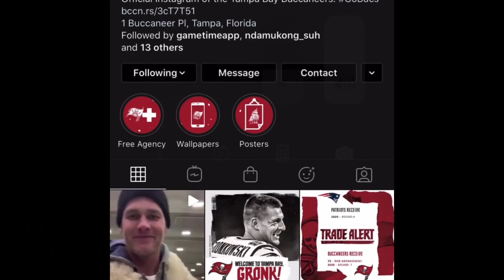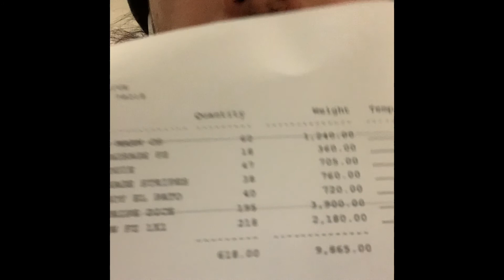Friday is here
I.G @TheRealLoz

I.G @RICOV15